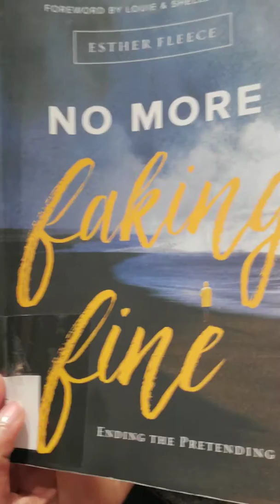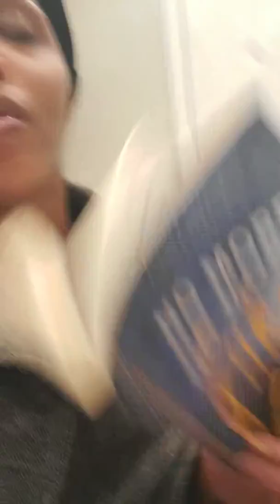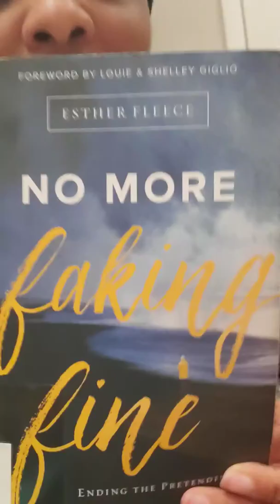No More Faking Fine: Lord Show Me Me!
An excerpt from "No More Faking Fine" by Esther Fleece